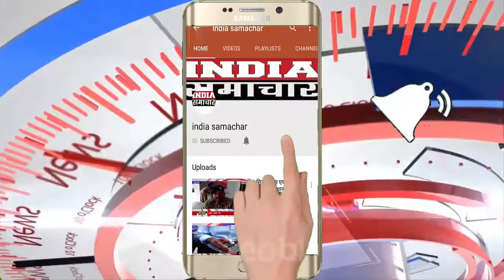चुरू जिला केंद्रीय विद्यालय में मनाया गया स्वच्छता पखवाडा निकाली गई रैली